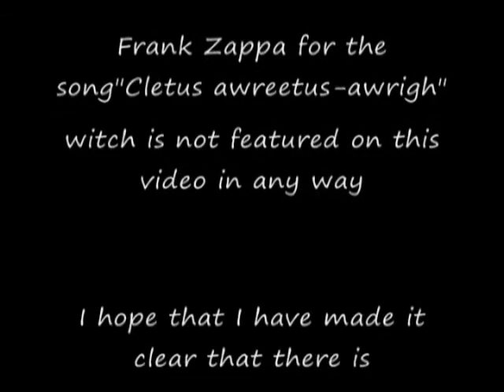glass blowing the movie "part 3" 2 red striped shot glasses remix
The making of a Blown shot glasses blowing movie part 3 directed by bull Bull makes 2 red striped shot glasses fumed with gold Atomicage guitar, don't be coi, & honorabull music by BuLL new shop BuLL Glass Works in Mount Joy Pa. remixed with no Frank Zappa in it ;)